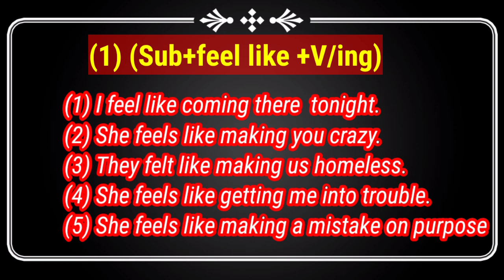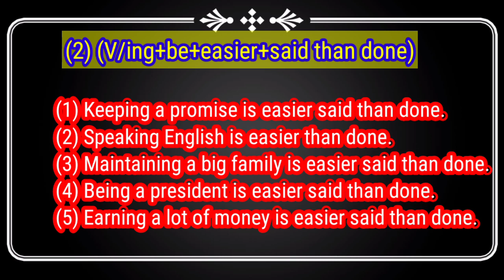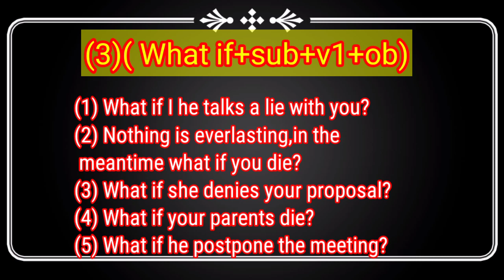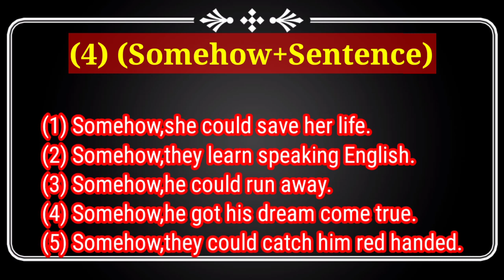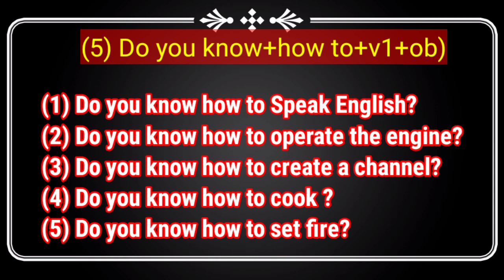NRS Rohingya lesson 35 patern part 2